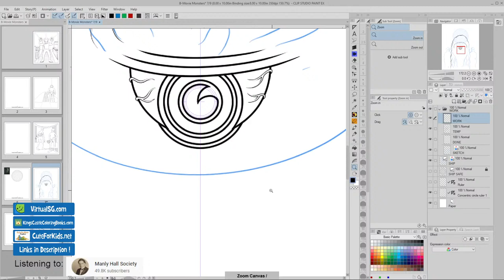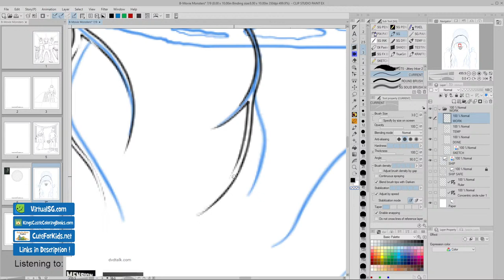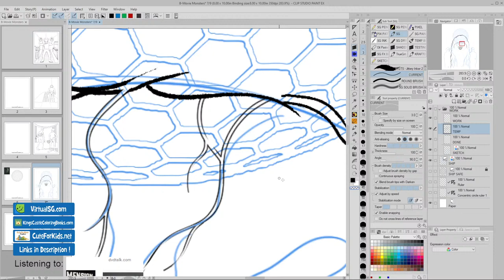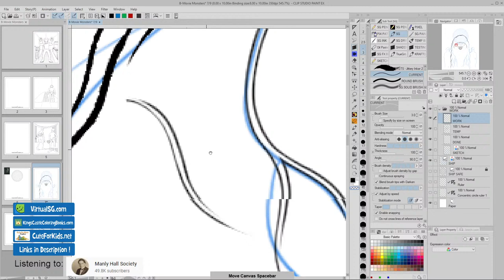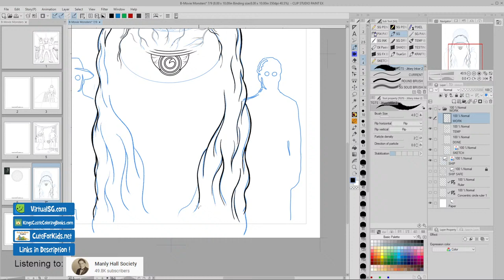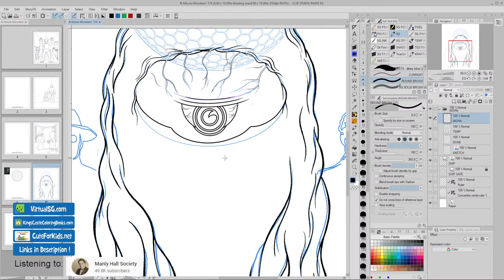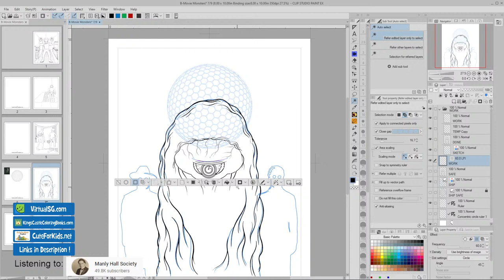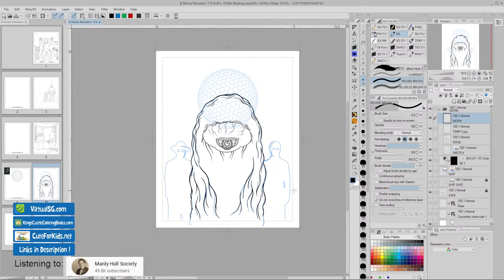Drawing: It Came From Outer Space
I draw cartoons and weird characters in Clip Studio Paint!
That's about the size of it.

I got myself a nifty website!

Find out what's new on my other website,
King's Castle Coloring Books!

Not only that - but I also have ANOTHER website!

oh, yeah - here's my Instagram!

I sure got a lot going on!
(crickets)

Do you want to make comics, fine paintings or animated cartoons in the digital world? You can't go wrong with Clip Studio Paint!

...OK. That is all.